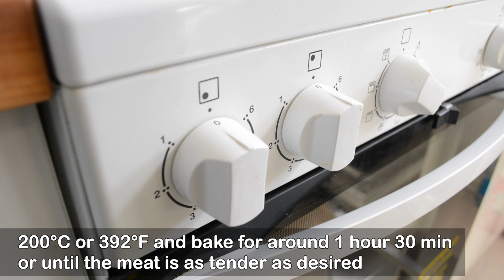Raan Roast Recipe - EID SPECIAL - Oven & Without Oven - Mutton Leg Roast- Raan roast karne ka tarika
Learn how to make bakra eid special Raan roast at home. This Eid special recipe is very easy to prepare and will turn out amazing.

*INGREDIENT*
*updating*

-Humaira's Kitchen